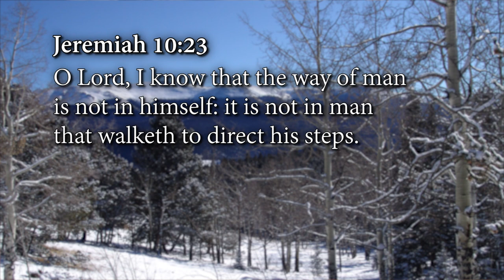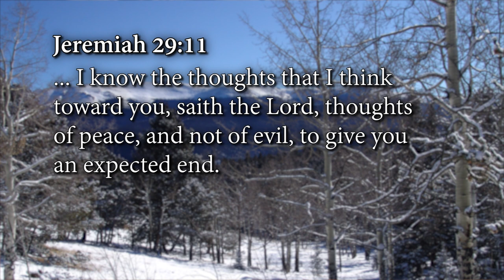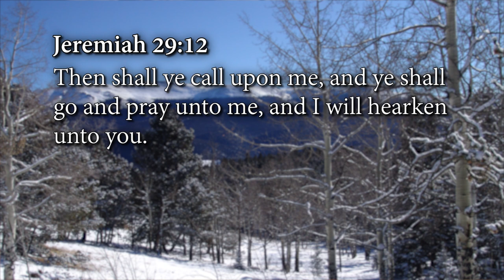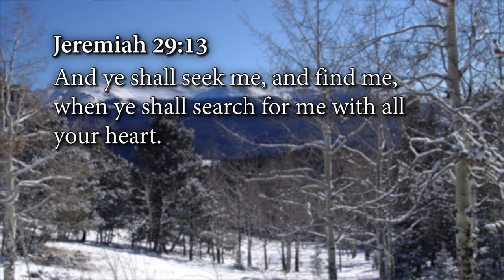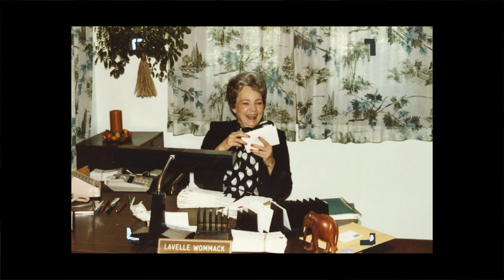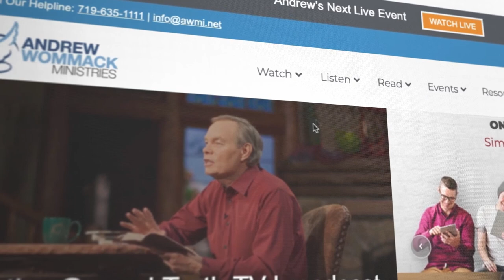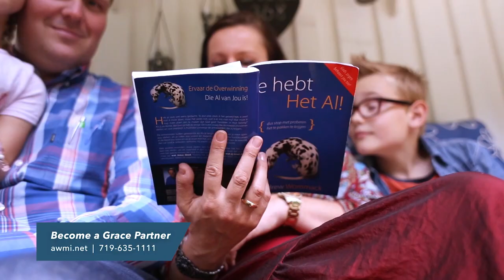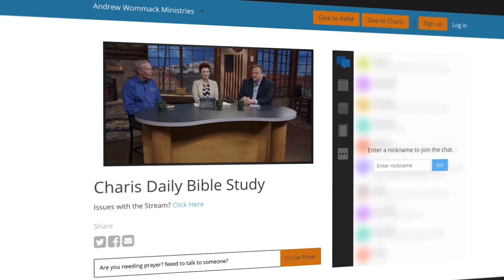How to Hear God's Voice: Week 1, Day 2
How to Hear God’s Voice ACO Promo YouTube Request

Please select an appropriate thumbnail for the video.
Title: How to Hear God’s Voice
Description:
For Christians, hearing the voice of God should be a normal, everyday occurrence, yet so many Christians don’t even know how to listen to Him. God wants to be involved in our everyday lives, providing us with knowledge on everything that pertains to life and godliness (2 Peter 1:2–4). You can live your life without ever hearing God, but doing so will keep you from His full plan for you.

Andrew will teach on How to Hear God’s Voice on his Gospel Truth TV show from February 22 to March 5, 2021. In this teaching, you’ll discover that the first step to hearing God’s voice is understanding that He wants to speak to you, Spirit to spirit. You’ll also learn the importance of seeking Him and finding peace through His Word.

The world we live in is noisy and full of sin, which drowns out the still, small voice of God. But by taking the time to listen, you’ll have a great advantage in life. There is enough power and anointing in His Word for you to be able to follow His direction.

This teaching is available as individual products in your choice of either the How to Hear God’s Voice CD or DVD album. Both are available for a limited period for only $20.
How to Hear God’s Voice individual products:
• How to Hear God’s Voice CD album ($20)
• How to Hear God’s Voice DVD album ($20)

Let Andrew show you how to hear the voice of God so you can come out on top in every circumstance!